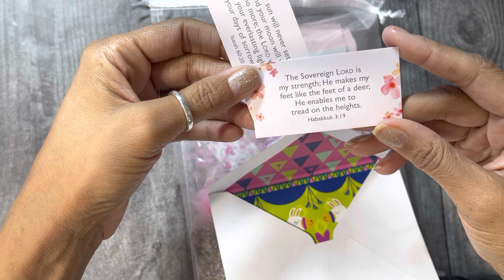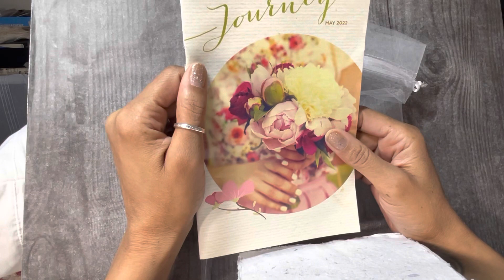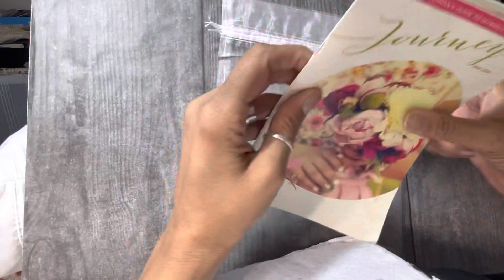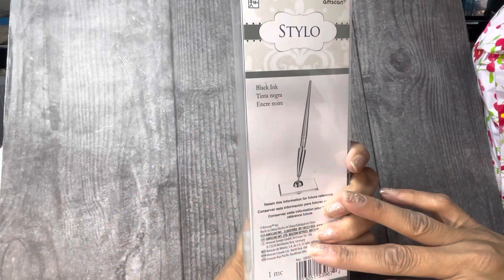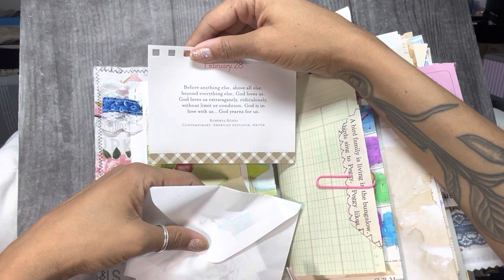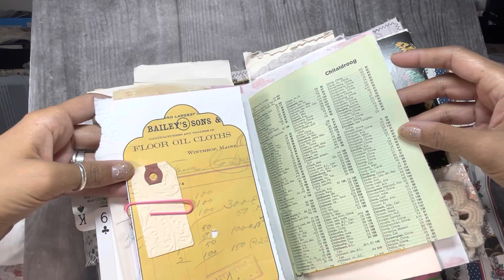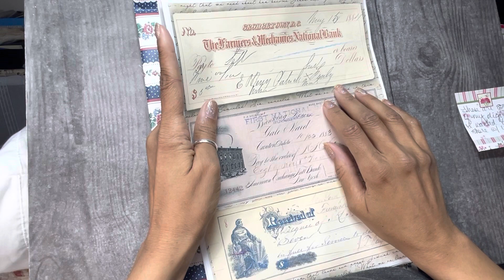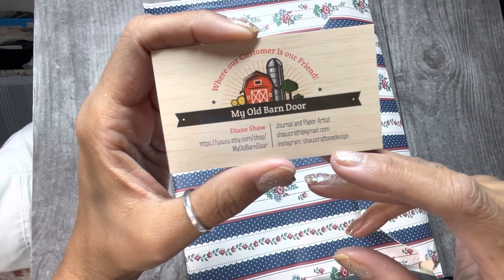1K sub celebration 🎉 🙌🏽 w/ HappyMail from@pressleygirlcreations9164 & @shawcraft1 IM BLOWN AWAY!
My Valentines 💌 Goodies
Are from Monica  @pressleygirlcreations9164
She’s also on IG

JUNK JOURNAL, Goodies, & Digitals
Are from Diane @shawcraft1

Please SHOP at her
Etsy - My Old Barn Door